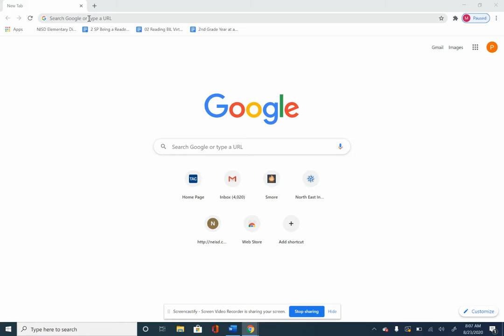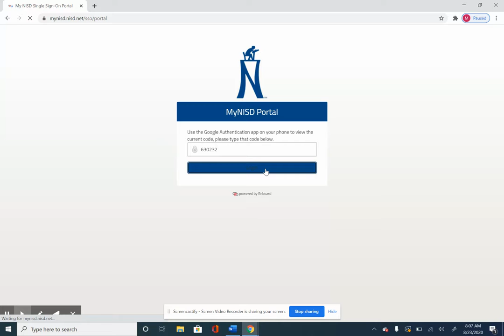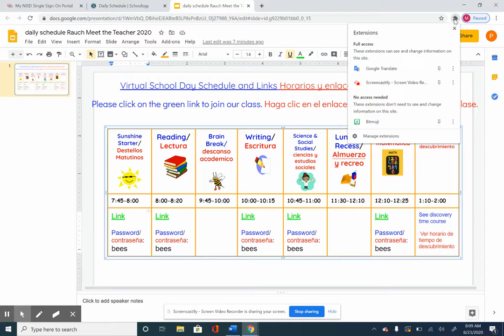Como entra a Schoology- Mrs. Rauch